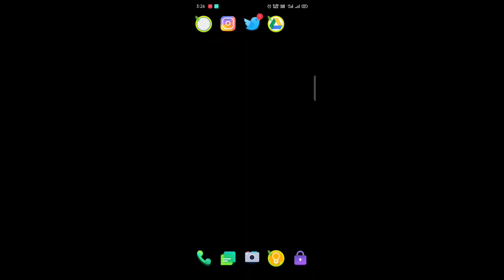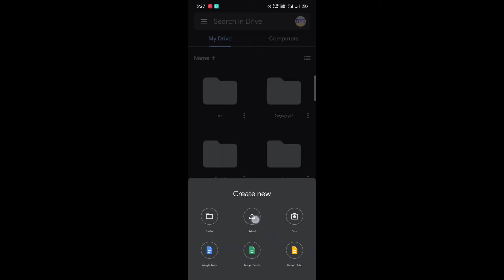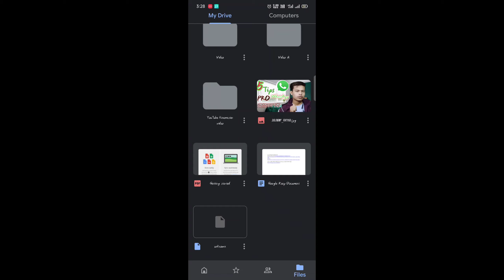গুগল ড্রাইভ কীভাবে ব্যবহার করবেন🤷 Google Drive How To Use New Video 2021